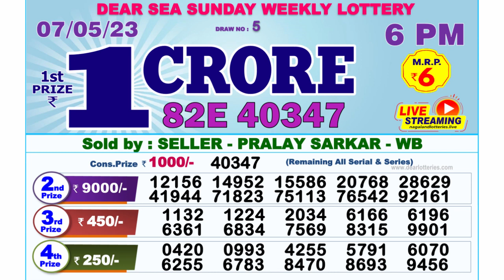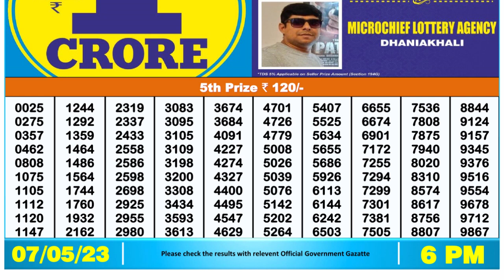Nagaland Lottery Sambad Live 6pm 07.05.23